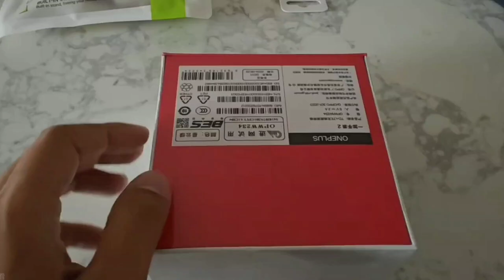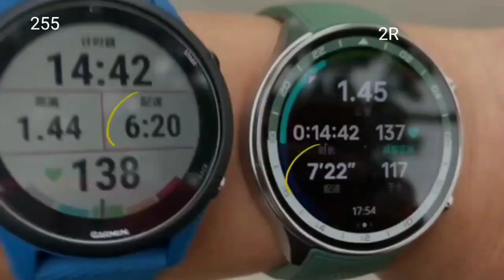OnePlus Watch 2R Forest Green Unboxing + All Official Bands Review | Full Hands-On!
Discover the all-new OnePlus Watch 2R in Forest Green! In this video, we unbox the OnePlus Watch 2R and explore all the official bands available for this stylish smartwatch. Get a full hands-on review, see how the watch performs, and find out if it’s worth the hype. Whether you're a tech enthusiast or looking for your next smartwatch, this video covers everything you need to know about the OnePlus Watch 2R!

Hey Friends,
Tech Handsome BD is a technology based YouTube channel that uploads many types of video related to smartphone like unboxing, trailer, release date, price, specifications, review etc. You will find videos of many famous smartphone brands like Samsung. iPhone, Xiaomi, Oppo, Real me, Nokia, Nothing Phone etc.

Thanks

Tech Handsome BD